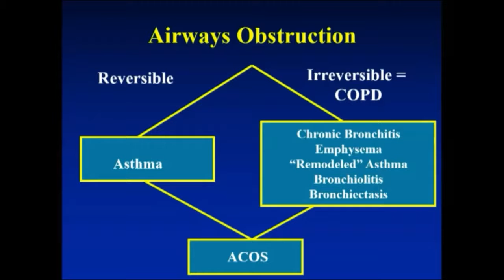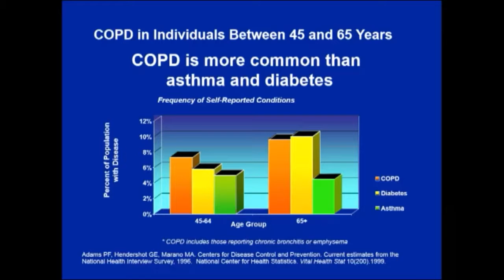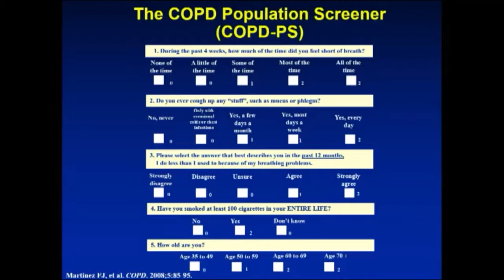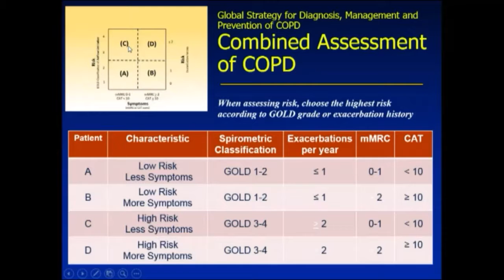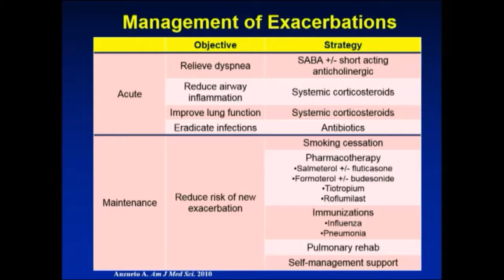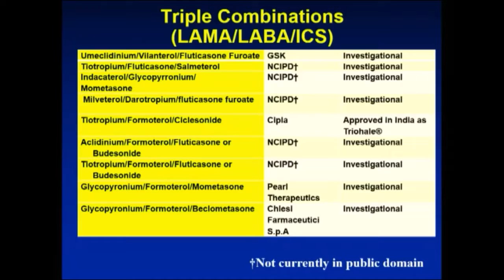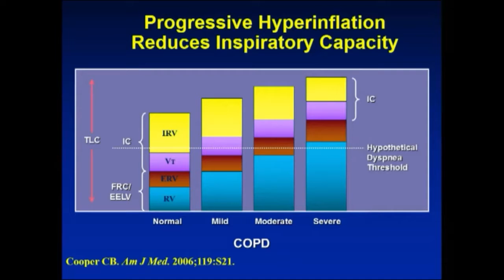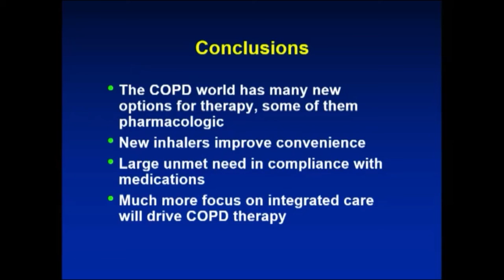2015: Update in COPD